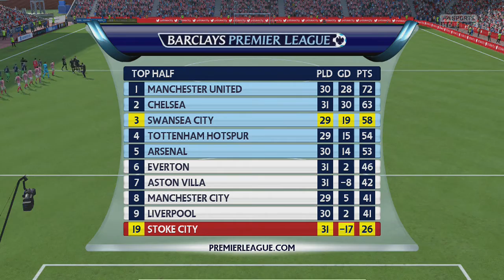SWANSEA CITY CAREER #26 - DREADFUL FORM... - FIFA 16 CAREER MODE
LIKE this video for a brand new one tomorrow!!
COMMENT on suggestions for the series!